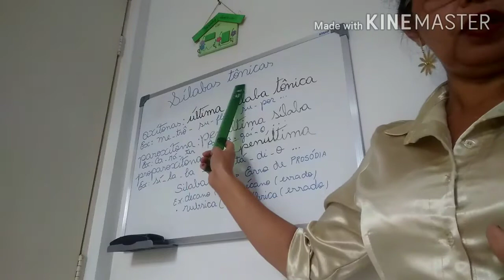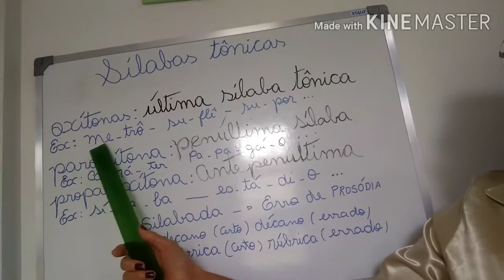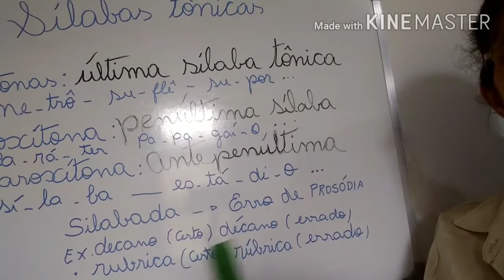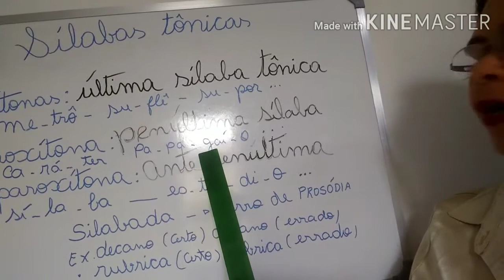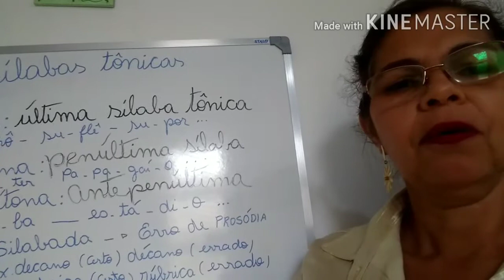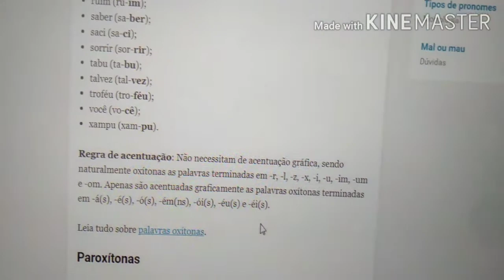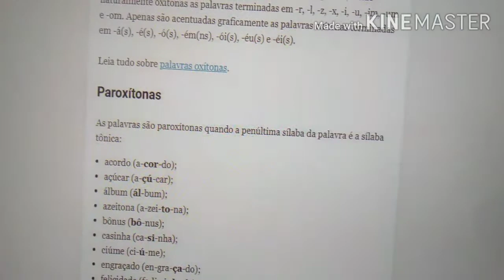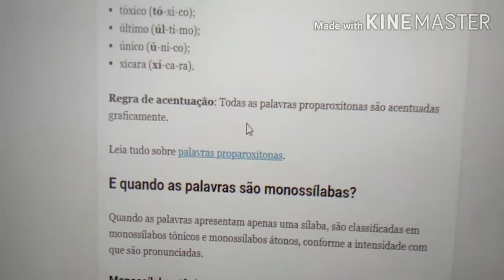Sílaba tônica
Classificação das palavras